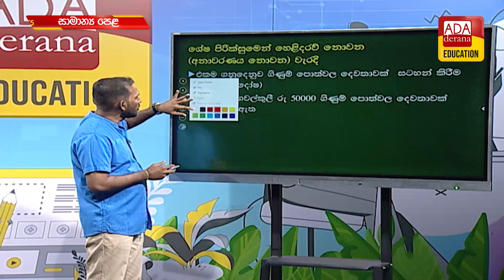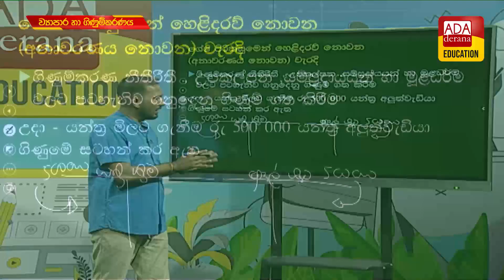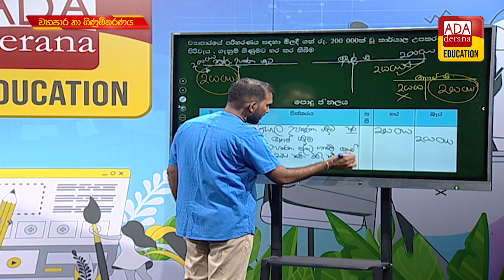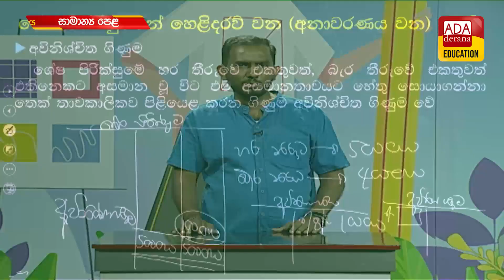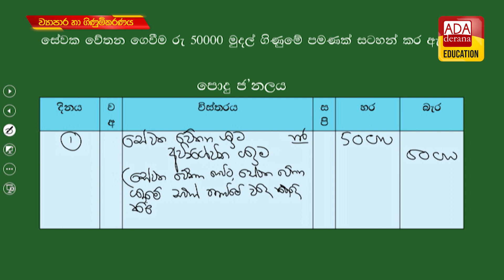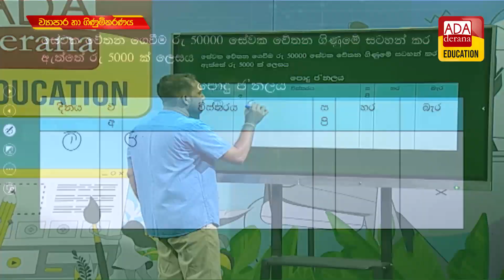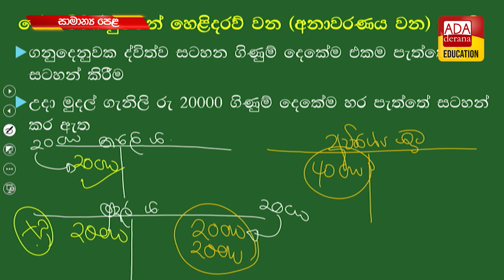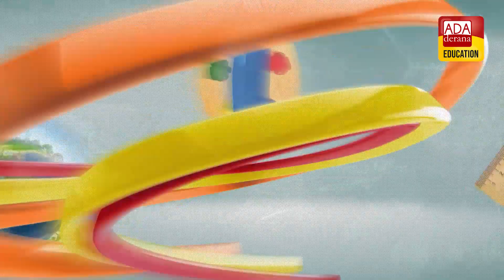සාමාන්‍ය පෙළ ව්‍යාපාර හා ගිණුම්කරණය| දේශක කසුන් කුමාරණතුංග 2024.02.10